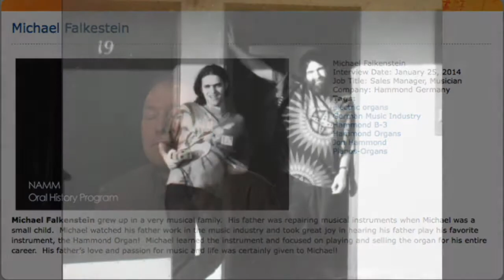60 Seconds Hammond Organ Solo NAMM Show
Jon Hammond Band
 jonhammondband
60 seconds Hammond Organ NAMM Show
Jon Hammond Band
By Jon Hammond